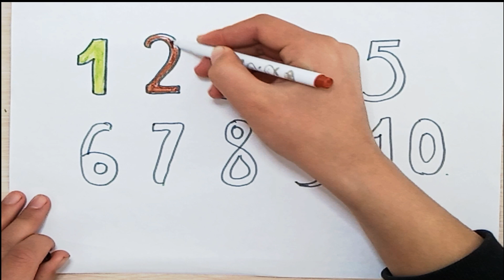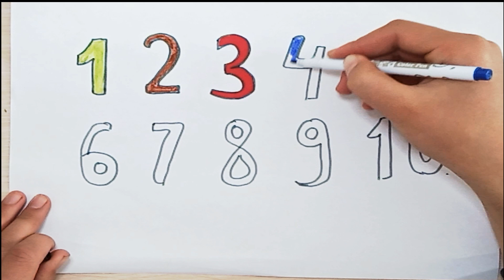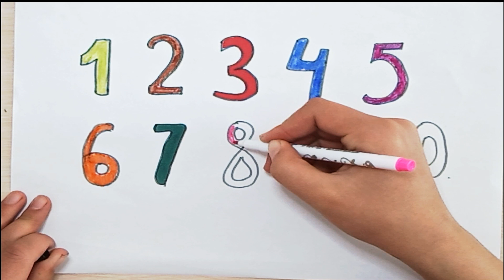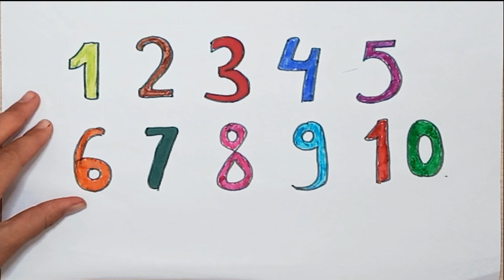how to draw numbers for kids